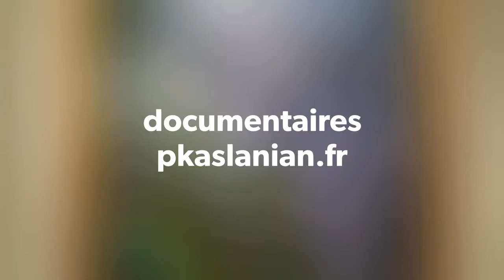MUSEE MARMOTTAN-MONET, CLAUDE MONET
Lle Musée Marmottan Monet devient dès 1966 le gardien de la plus importante collection d’œuvres de Monet au monde, d’Impression, Soleil levant aux Nymphéas de Giverny. Ce legs de Madame Donop de Monchy fut décisif puisqu’il inspira certainement son geste à Michel Monet, fils du peintre, lorsqu’il offrit la collection d’œuvres, de lettres, de photographies et de souvenirs personnels de son père au Musée Marmottan Monet. En plus de nombreuses toiles de Claude Monet le legs comprend aussi les carnets de dessins de l’artiste, ses palettes, ses lettres, des photographies, des objets personnels, ainsi que la collection de tableaux peints par ses amis que le peintre avait toujours gardés.

La collection Claude Monet, exposée dans une salle conçue à cet effet, offre au public l'occasion unique d’admirer en un seul lieu les grandes toiles marquant les différentes étapes de la carrière du maître et de suivre au plus près l'évolution de sa technique : des caricatures de personnalités havraises ou de critiques parisiens exécutées dans sa jeunesse, aux toiles inspirées par son jardin de Giverny qui fut créé tel un tableau vivant par le peintre.